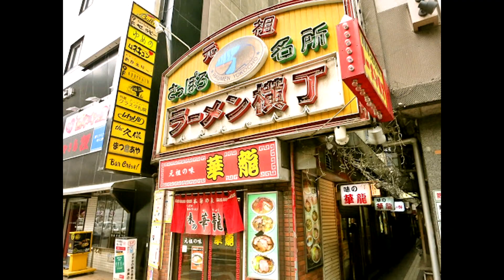#87 The four kinds of Japanese noodles you need to know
Japan is the land of noodles. It can be a bit overwhelming. This film will get you started.

WHERE CAN I GET IT?

That's right. You guessed it. The Sapporo ramen alley,  in Suskino. Noodles shops are on every corner in Asia. But this is the most famous place for ramen noodles in Japan.

If you were a new to Japan, you’ll probably want to start in Tokyo. Go to Haneda airport, fly to Chitose International Airport. From there take the Chitose line to Sapporo station. Transfer to the Nanboku subway line. Take it to Suskino station. Go out the Cisco building, that’s  exit 3, below the Nikka whiskey man.

Turn left and walk around the block. It should take about two minues. The ramen alley is right across the street from you. Be careful, it’s narrow and easy to miss.

As always, keep in mind this information may be out of date by the time you're watching this.

THE WORD OF THE DAY

The word of the day is yakusoku. This means reservation in Japanese. Again, isn't necessarily a word that you may need if you're going to a ramen restaurant. But it might be important if you’re going to some place fancy.

As always, feel free to watch this film ten more times and repeat along with me.